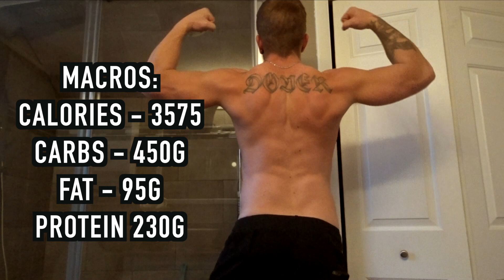Week 5 - Mental Check-In & Physique Update.